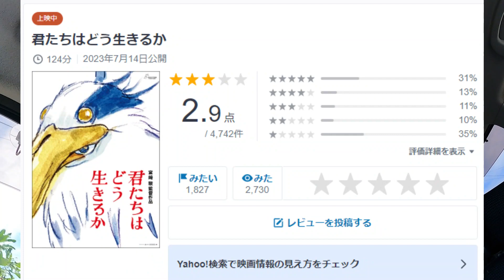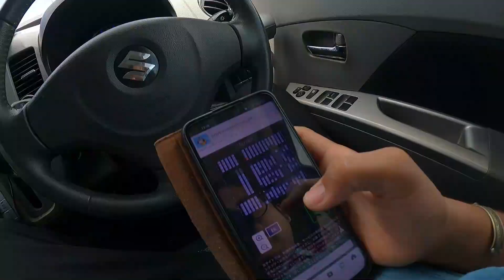38歳ハゲ ハゲたちはどう生きるか レビュー / aga / デュタステリド / カークランド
ハゲたちはどう生きるか レビュー

デュタステリド 服用 1日1錠
カークランド 使用 １日2回
亜鉛サプリ 1日1錠服用
経過報告